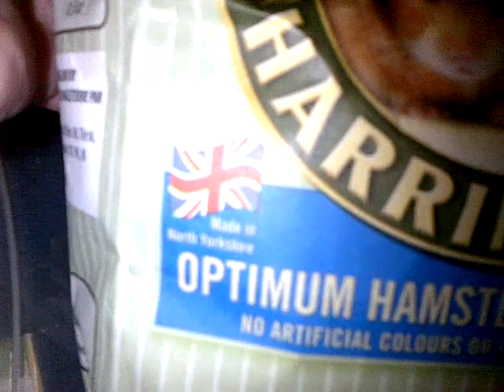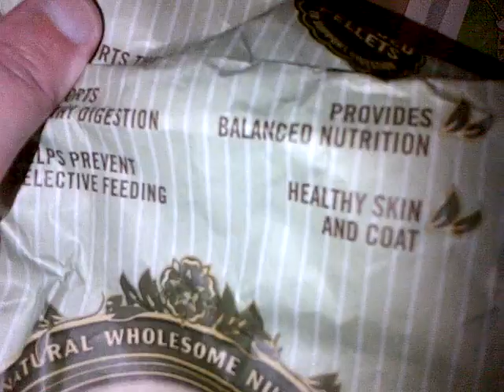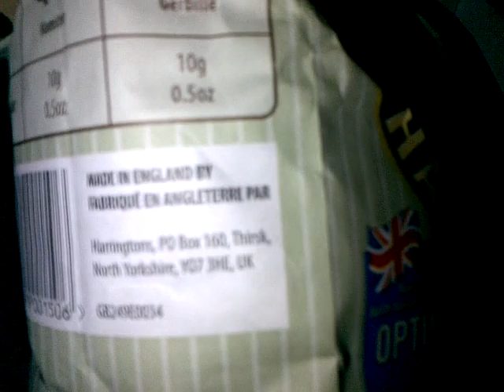Clean Hammies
Just an update on the hamsters since its been so long since they have been in a video!